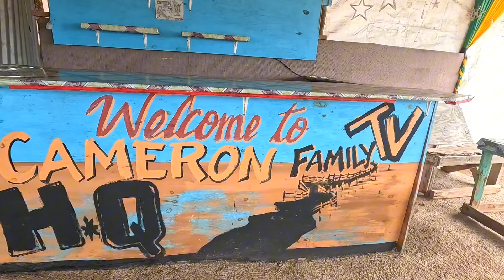COOKOUT FOR ENGLISH GUESTS AT THE HQ!!! lobster,fish,bammy & breadfruit